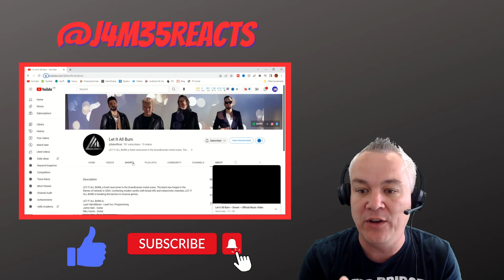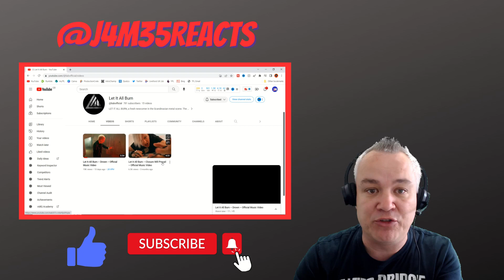LET IT ALL BURN - DROWN | REACTION | J4M35 REACTS | YOU'LL ENJOY THIS ONE!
Let It All Burn are a scandinavian band, and are fairly new, having only formed in 2020. At the time of recording this reaction they had just under eight hundred subscribers, which is far too low! If you like this song, then make sure you help increase that number!

I now have an alternative channel on Rumble where I upload all the videos that get blocked here! Check it out